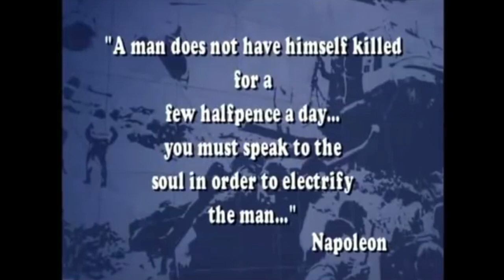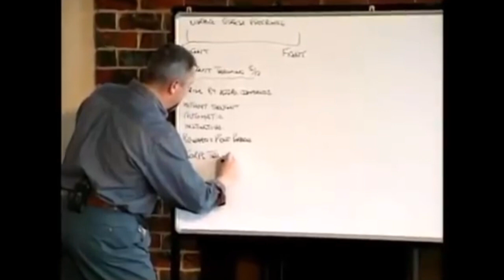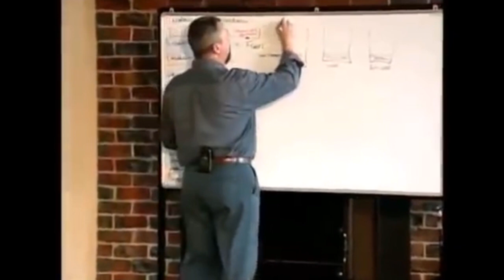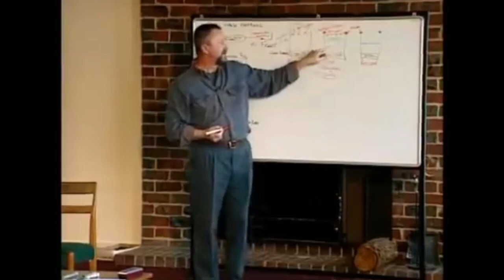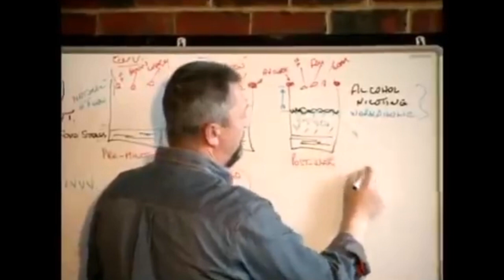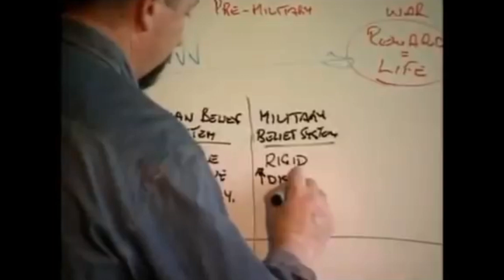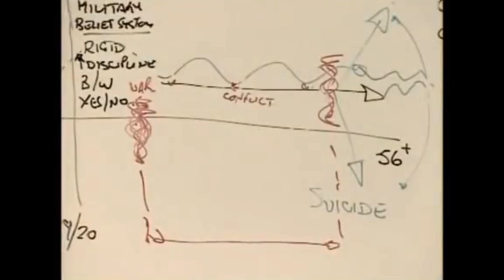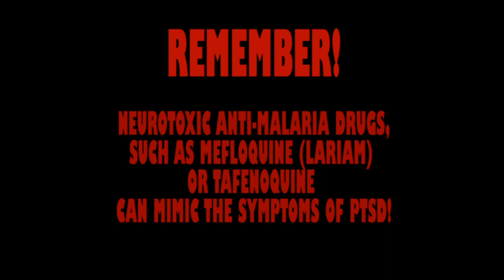A VETERAN MUST WATCH! You're Not in the Forces Now! 🌐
Following years of military conditioning and no doubt exposure to the neurotoxic anti-malaria drug, Mefloquine (which can mimic the symptoms of PTSD) THIS VIDEO IS THE HOLY GRAIL of understanding how struggling Armed Forces Personnel and failed Veterans behave!

You want to know why you push your loved ones away, why you switch to such unstoppable rage in a split second or how you try to self-medicate your symptoms through drink, drugs, nicotine, becoming a workaholic or thinking of committing suicide? Then this video WILL help you understand.